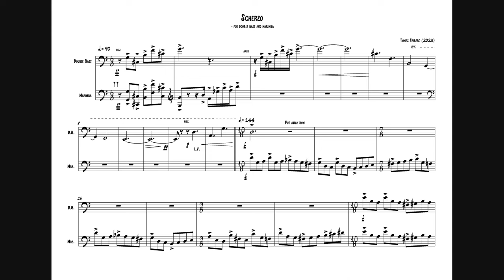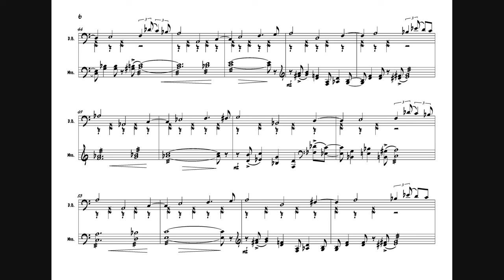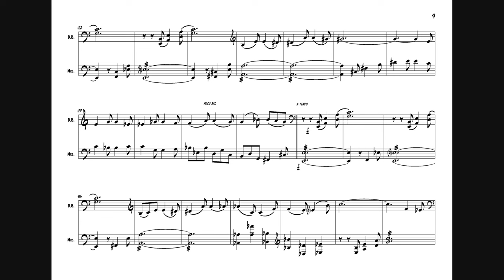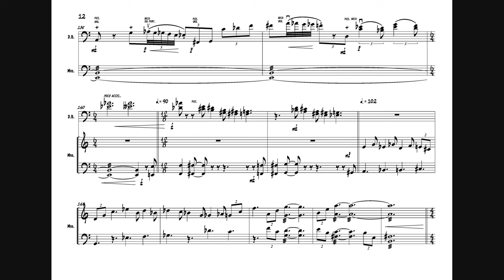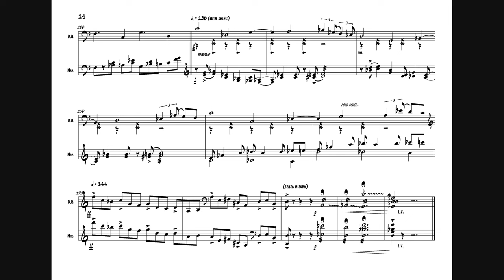Scherzo - for double bass and marimba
A short scherzo with some elements of rockabilly and jazz.

Parts upon request.